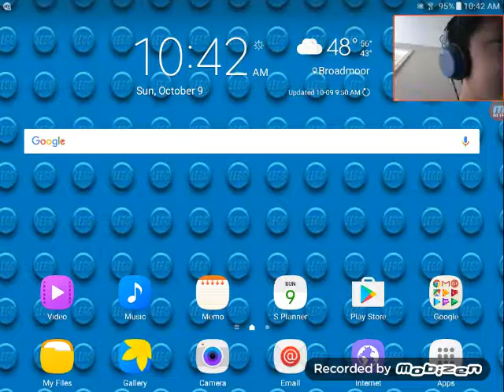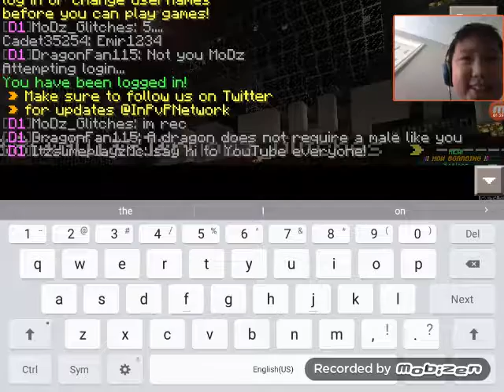Face cam!!!!!!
Just found out who to do face cam so ya!